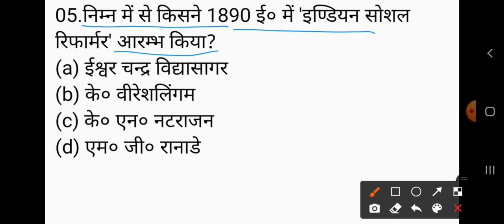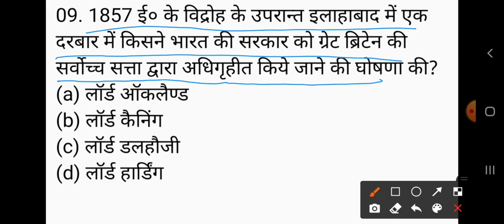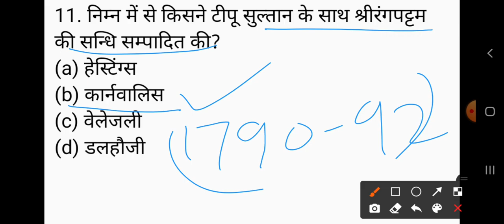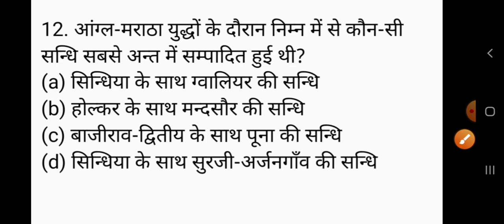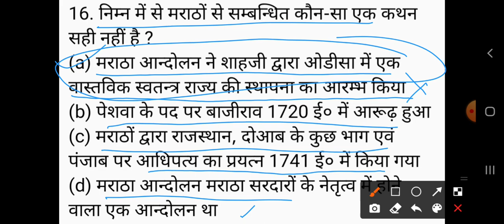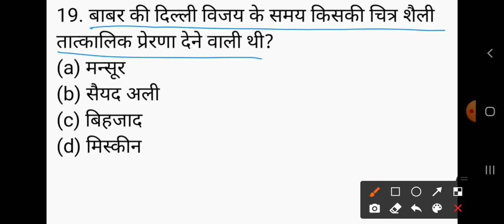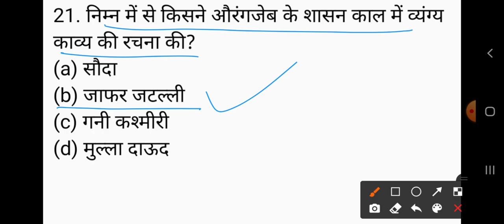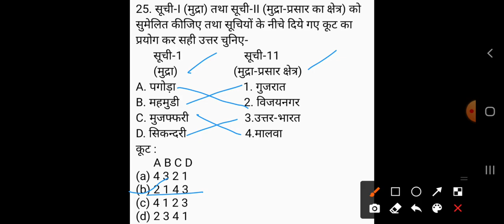History (itihas)/ UGC NET JRF 2021/ Part -304/ ugc net history/ Practice set nta net history